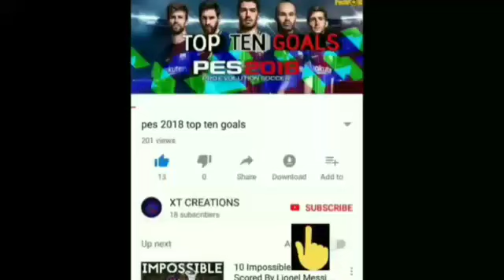Let's Go Back To The Camp